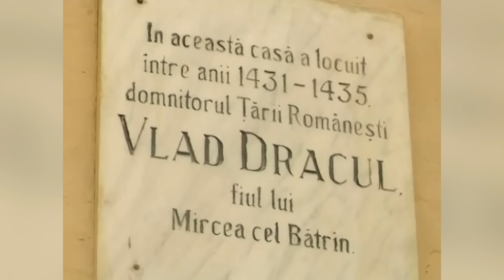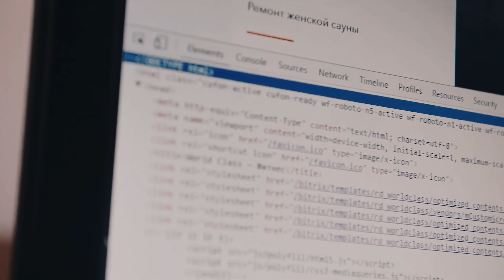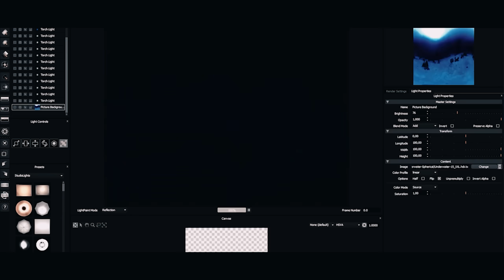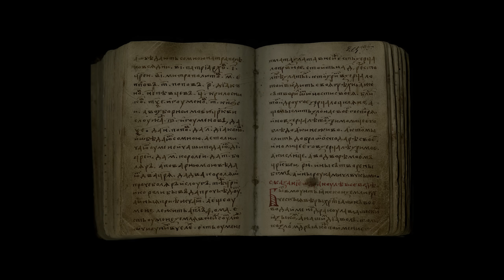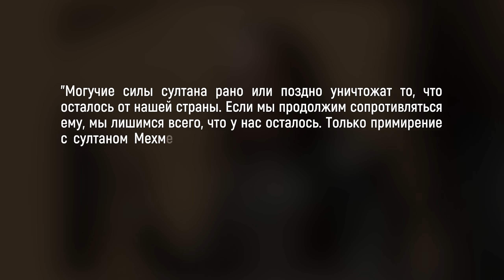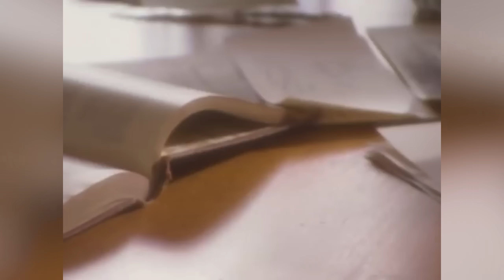ДРАКУЛА: Как посадить на кол всех?!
Попробуйте курсы от Skillbox за 0 рублей!

Вампир из Трансильвании, любитель насаживать на кол, человек, которого косплеил Иван Грозный. Влад Цепеш до сих пор является самым известным Румыном в истории. Но почему?

Как рядовой правитель маленького восточноевропейского княжества стал синонимом дьявола? Что ж, во всем виновата пропаганда, нестабильная политическая обстановка и, как ни странно, печатный станок.

Большая часть всего, что нам известно о Дракуле - это анекдоты, которые пересказывали друг другу его враги. Но все же это не значит, что реальный Влад Цепеш был добрым и справедливым князем. За свою жизнь он успел послужить туркам, венграм, попытаться в одиночку развязать крестовый поход, 12 лет посидеть в тюрьме и умереть из-за своей демонической репутации.

Так что давайте сегодня отправимся в 15й век, и попытаемся разобраться, как жила страна, которая подарила нам образ одного из самых кровавых правителей в истории.
Над роликом работали:
Сценарий: Максим Кузнецов
Редактор: Владимир Близнецов
Ведущие: Руслан Заика, Loony
Оператор: Владислав Сак
Монтаж: Владислав Сак, Руслан Заика